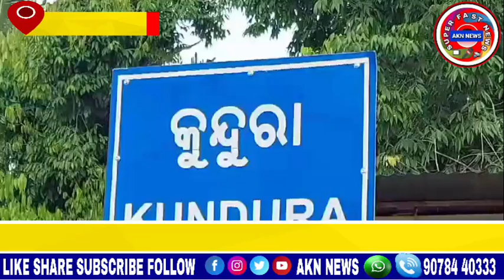ଅବକାରୀ ଗୋଇନ୍ଦା ପକ୍ଷରୁ ଚଡ଼ାଉ, ୮୫ ଲିଟର ଦେଶୀ ମଦ ଜବତ ତିନି ଗିରଫ // AKN NEWS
Chadau from Abkari Goinda, three arrested for seizure of 85 liters of country liquor
ଅବକାରୀ ଗୋଇନ୍ଦା ପକ୍ଷରୁ ଚଡ଼ାଉ, ୮୫ ଲିଟର ଦେଶୀ ମଦ ଜବତ ତିନି ଗିରଫ